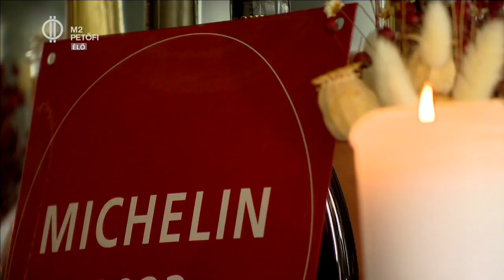Tóth Szilárd a világ legjobb séfei között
Tóth Szilárd minden bizonnyal az ízek mestere, hiszen harmadik magyarként bekerült a világ 100 legjobb séfje közé! Ismerjétek meg őt kicsit közelebbről!